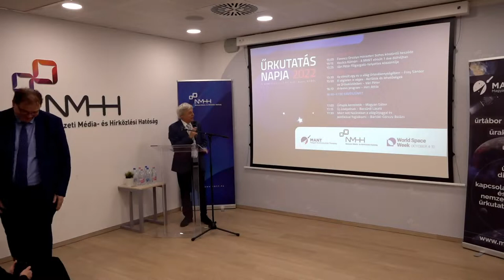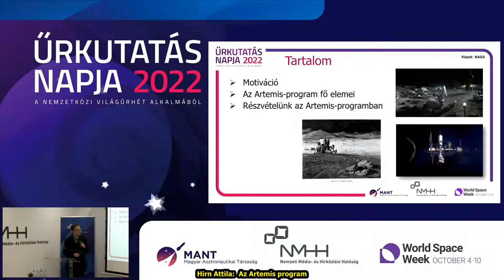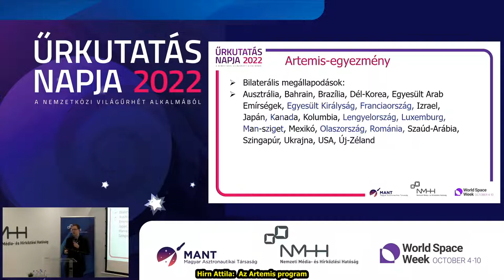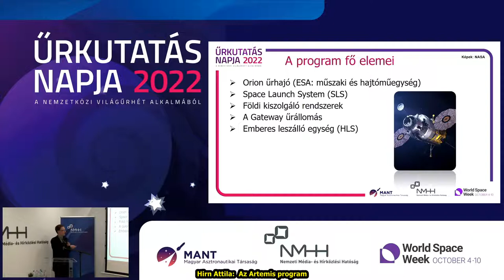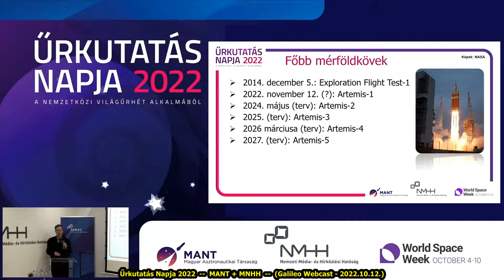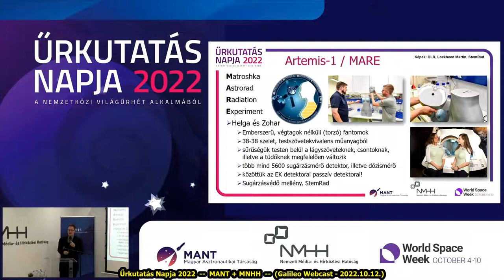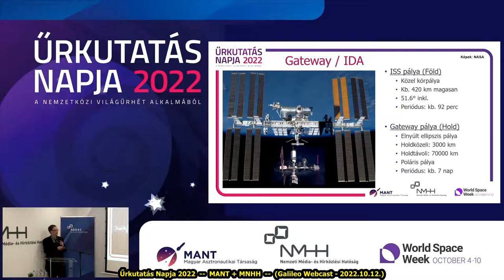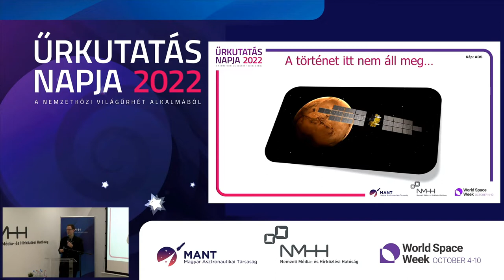Űrkutatás Napja "F": Hirn Attila - Artemis program (2022.10.12.)